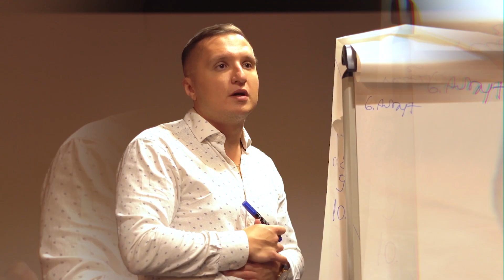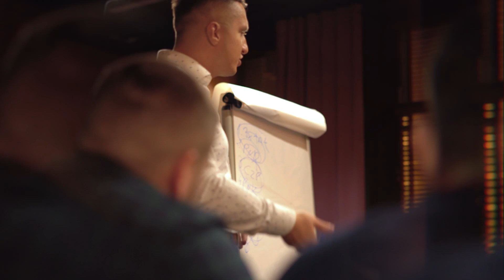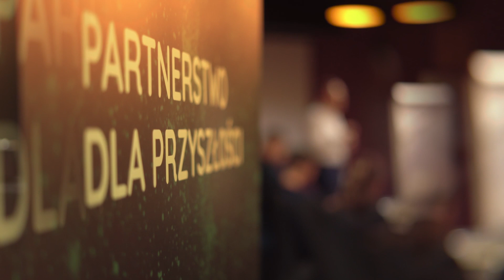Konferencja Regionalna Rzeszów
Dziś od firm oczekuje się elastyczności i innowacyjnego działania w szybko zmieniających się trendach. Naszą kulturę pracy budujemy poprzez określone wartości, thinkpower i thikpeople — to one są jednym z fundamentów strategii Columbus Elite. Chcesz rozwijać swoją karierę w branży OZE? Przekonaj się, dlaczego warto robić to z nami! 🙂